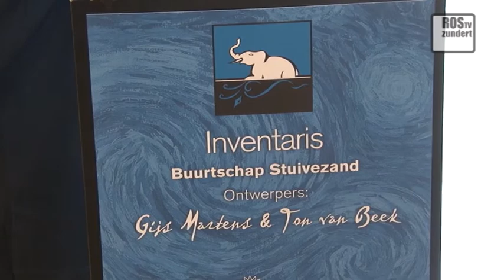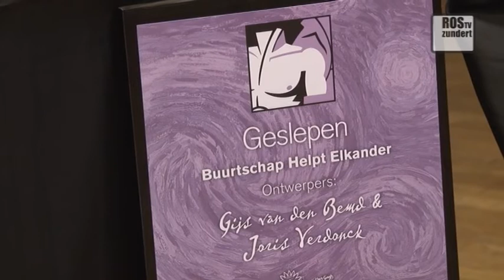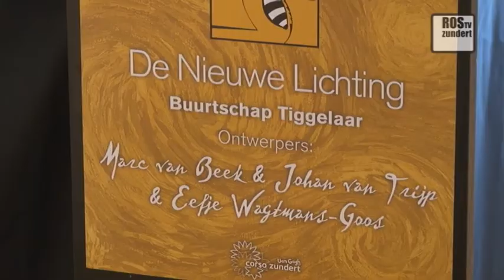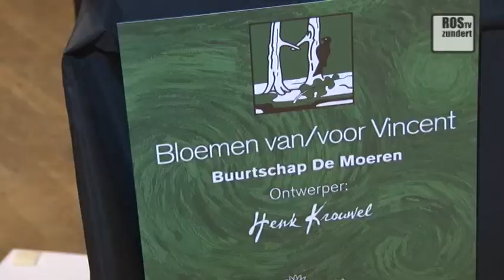maquettes deel 2